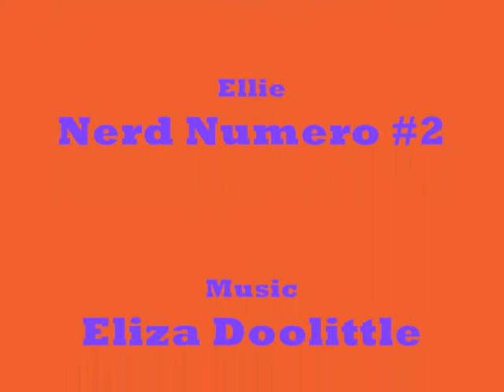MoneyBox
xo Abbie And Ellie ox